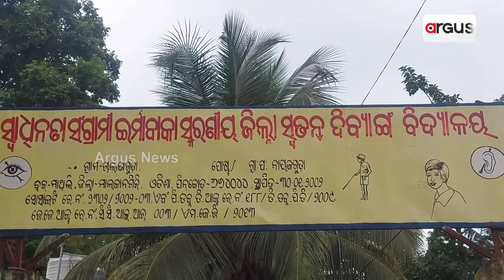Story Of A Differently Abled Teacher; Aruna Didi Helping Hundreds Of Dreams Come True